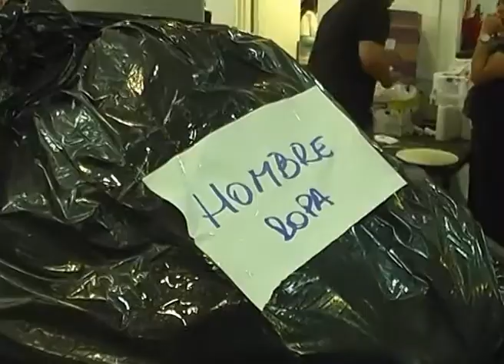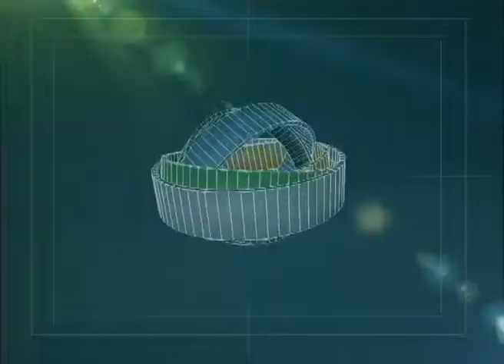NQN: DISTRIBUYEN AYUDA A DAMINIFICADOS POR EL TEMPORAL